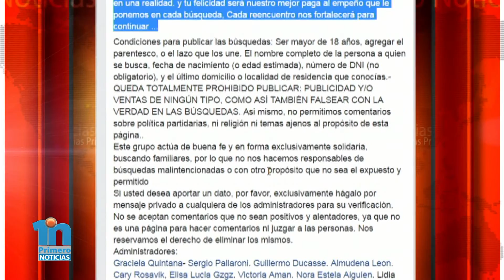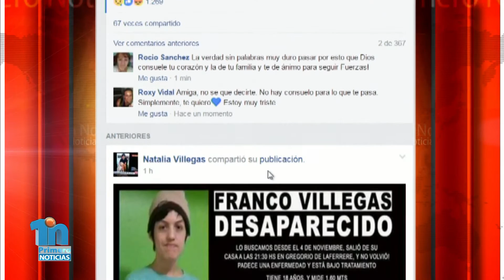¿Donde estás?: Quien busca, encuentra